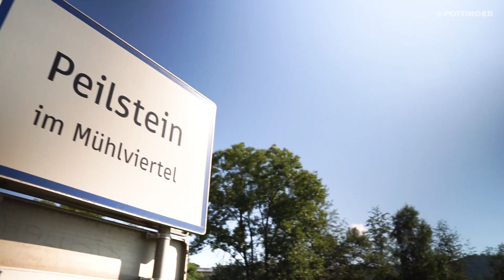PÖTTINGER - SENSOSAFE - L’ETA NEUDORFER essaie le système de détection des animaux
Thomas Neudorfer est agriculteur et entrepreneur dans la région du Mühlviertel en Haute-Autriche. Il utilise un dispositif SENSOSAFE sur une faucheuse frontale ALPHA MOTION ainsi qu'un SENSOSAFE 300 comme prototype depuis le printemps 2020. Ces deux outils ont détecté de manière fiable d'innombrables lièvres, faisans et faons.